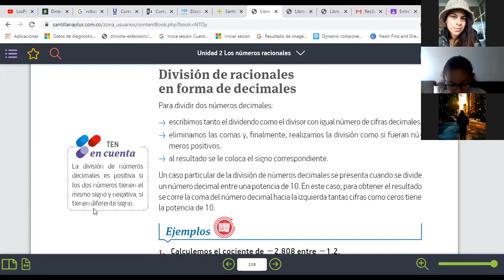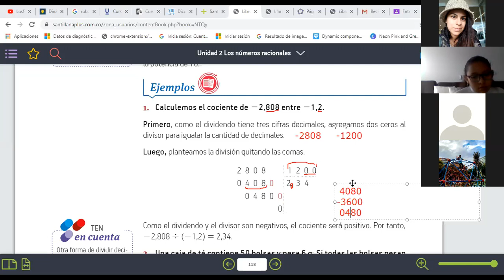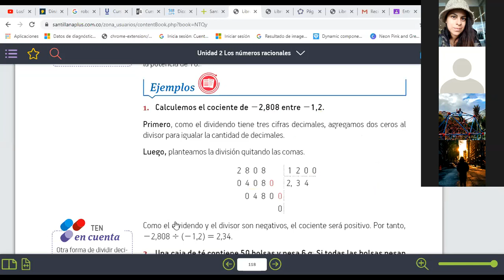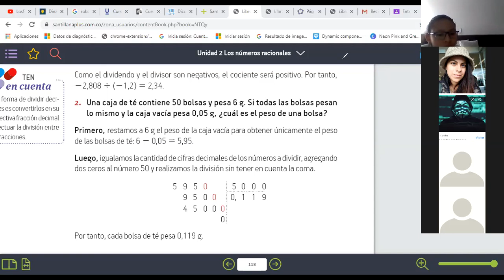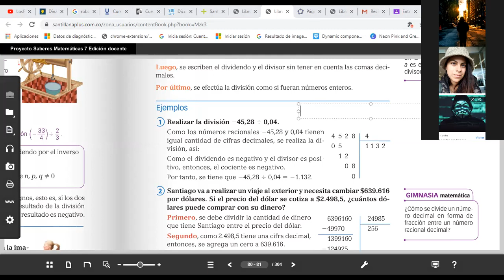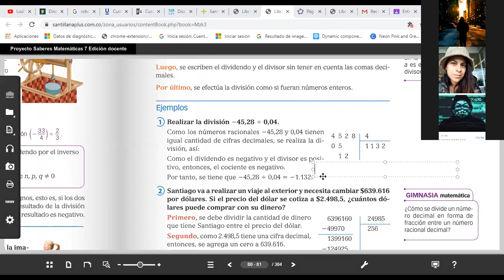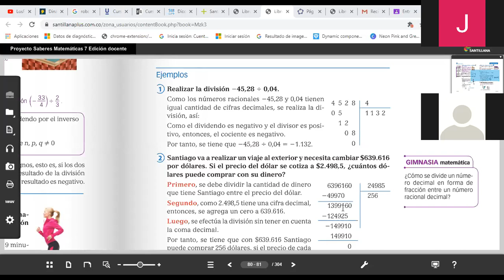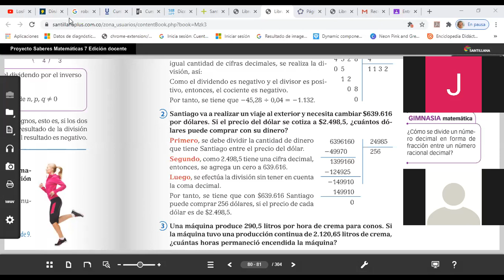Grado 7° (27-07-20) Matemáticas Parte 1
Clase de matemáticas del grado 7º, realizada el día lunes 27 de julio de 2020.